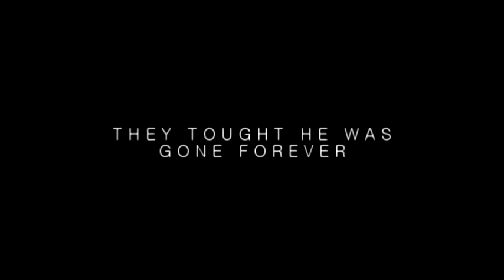LOL vagy NEM LOL: A FILM 2012 TRAILER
hamarosan a mozikban!